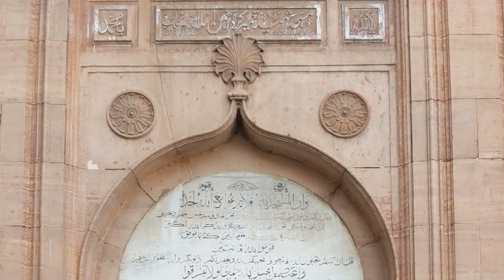Masjid Shab Bhar Ki Kahani 1 Raat Mein Bannay Wali Masjid World Stories